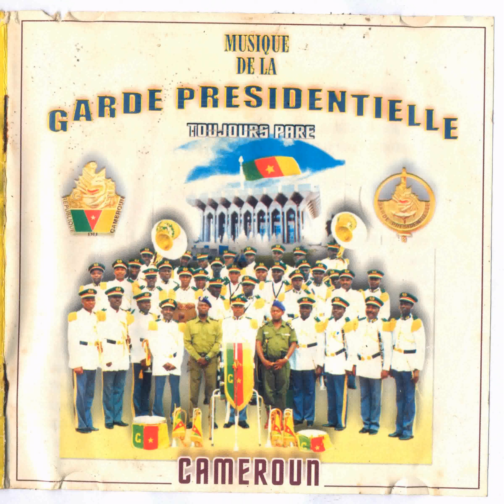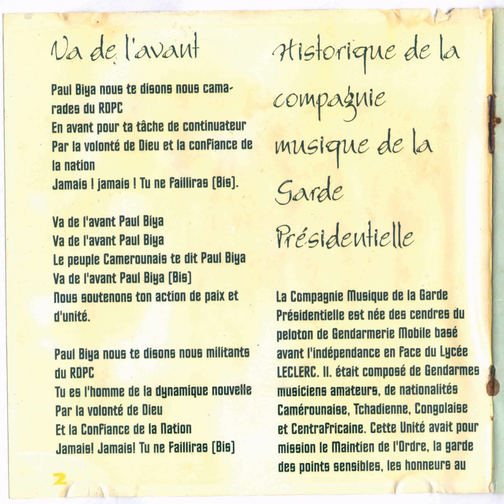[ ALBUM ] TOUJOURS PARE - (LA COMPAGNIE ) MUSIQUE DE LA GARDE PRESIDENTIELLE (CAMEROUN)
ALBUM Complet avec visuels de la pochette CD
Durée:  50 min 53 s

Tracklist :
00:00 01. Va de l'Avant Paul Biya  (a/c) Nko'o Nyatte Ph.
03:45 02. Hope's March (a/c) Nna Meyomesse
06:57 03. Appel au Travail  (a/c) Patrimoine National
10:37 04. Zangabidourwa  (a/c) Patrimoine militaire
15:48 05. Allez les "Lions"  (a/c) Nko'o Nyatte Ph.
19:49 06. Patriot March  (a/c) Nko'o Nyatte Ph.
23:29 07. Coco Kaêlé  (a/c) Nko'o Nyatte Ph.
28:37 08. Samba  (a/c) Patrimoine National
32:27 09. Yaoundé II  (a/c) Nko'o Nyatte Ph.
35:42 10. Voix de la Nation   (a/c) Patrimoine National
41:48 11. 1er Pas  (a/c) ) Nko'o Nyatte Ph.
45:23 12. Ekang (a/c) Tigui Edmond